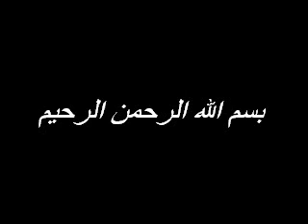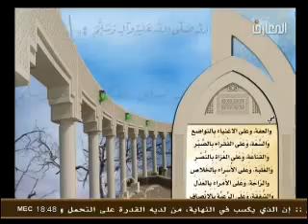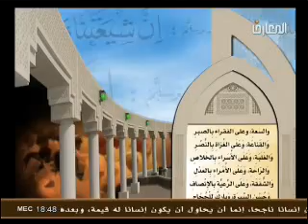دعاء الفرج للامام المهدي بصوت جواد بناهي اجمل دعاء بالكون تسمعه في حياتك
اسألكم الدعاء